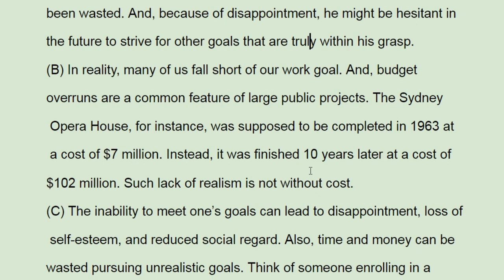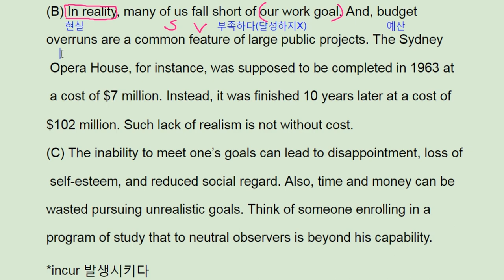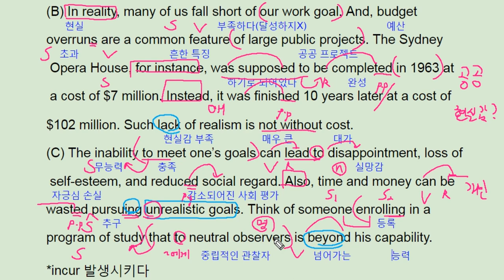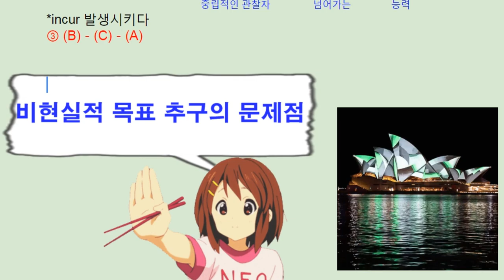ebs 리딩파워 유형편 완성 15강 practice 4 unrealistic goals - 번개콩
고등부: 창원 신월고, 토월고, 사파고,  대암고, 남고, 경상고, 경일고, 중앙여고,
 중등부: 대방중, 사파중, 남산중, 토월중, 상남중
초등부: 남양초, 남산초